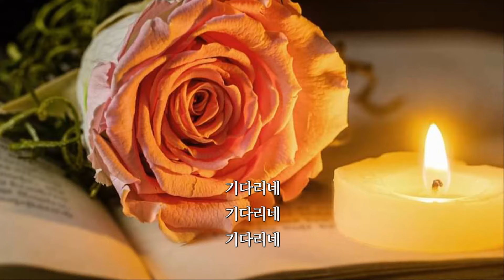기도 - 홍삼트리오(강변가요제 대상곡)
하모니카 개인래슨 및 그룹, 출장 강의 (분산화음, 분산베이스, 하모니카 교습기, 악기수리, 조율 교육) 반주악보 필요하신분 연락주세요.

"본 연주는 스마트폰으로 녹음한 하모니카 원음입니다. 듣기에 따라서 불편하실 수도 있습니다.

홍삼트리오의 "기도"는 남성 특유의 부드럽고 격정적인 화음이 돋보이고 지금도 애창되는 강변가요제 대상 히트곡입니다. 홍삼트리오는 가요제 수상 후 프로로 데뷔해 인기 그룹으로 거듭납니다.
홍삼트리오는 3인조 음악 그룹이며 리더 홍승현, 홍정오, 홍우섭의 사촌 삼형제로 구성된 그룹입니다.

강변가요제의 시작을 알렸던 1979년 제1회 대회 금상(대상)에 빛나는 사촌 삼형제간의 결성 그룹 홍삼트리오의 "기도" 역시 80년대를 대표하는 포크송으로 7080세대들에게 잔잔한 향수로 기억되며 오랫동안 불리워지는 명곡입니다.

기도

                       홍승현사 곡

아~ 아~ 아~ 아~
아~ 아~ 아~ 아~
그리움에 불러보는
아픈 내 가슴속에 맺힌 그녀
나 언제나 한숨지며 그리워 할 때
성모앞에 드리는 기도
내님의 소식 전해주소서
가버린 님 언제나 오시려나
그리워 (그리워)
지친 마음 (지친 마음)
오늘도 기다리네
아~ 아~ 아~ 아~ 기다리네

성모 앞에 드리는 기도
그리워 (그리워)
오늘도 기다리네
기다리네
기다리네
기다리네.

강변가요제는 MBC가 매년 여름 북한강 강변에서 열던 가요 경연대회입니다. 같은 방송사의 대학가요제와 함께 80년대에서 90년대 중반까지 가요제 양대산맥으로 기능하며 수많은 스타들과 명곡을 쏟아내었는데, 북한강 유역 유원지에서 주로 행사가 개최되었기 때문에 "강변가요제"라는 이름이 붙였다고 합니다.

1979년부터 1989년까지 경기도 가평 청평유원지와 남이섬 에서 열렸고 1990년부터 2001년까지는 춘천 중도유원지나 공지천에서 열렸습니다.

1979년 지구레코드에서 발매한 제1회 mbc 강변축제 음반은 여름 음악 축제의 결과물답게 여름 바다 젊음 등 계절감과 청년층의 정서를 반영한 신선한 노래들이 주를 이루었는데 앨범 재킷을 장식한 수변무대는 지금은 이색적인 풍경이 되었습니다

당시 대학가요제의 양대 산맥이었던 mbc 대학가요제와 강변가요제는 예선부터 경쟁이 치열하였는데, 오늘날 뛰어난 뮤지션으로 인정받는 더클래식의 리더 김광진조차 당시 양대 가요제에서 1차 예선의 벽을 넘지 못하고 탈락할 정도였답니다.

1983년 그룹 해체 이후 방송활동이 뜸해지면서 대중의 기억에서 점차 멀어져 간 홍삼트리오지만 지방 순례 공연 활동과 함께 인천, 수원 인근 라이브카페 등지에서 활동을 이어가는 리더 홍승현씨는 70·80세대 올드 팬들에겐 인기가수로 통합니다.

홍삼트리오의 형홍정오는 부산, 동생은 홍우섭은 울산, 이렇게 3형제는 각각 떨어져 살지만 지금도 간간이 7080세대 음악을 주제로 한 프로그램에 초청받아 "홍삼트리오"라는 이름으로 함께 무대에 오르기도 합니다.